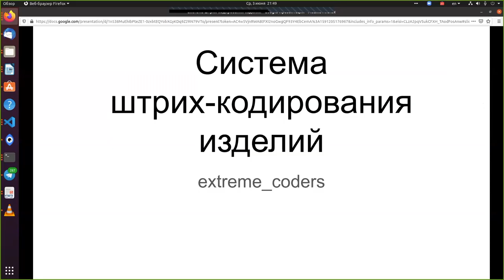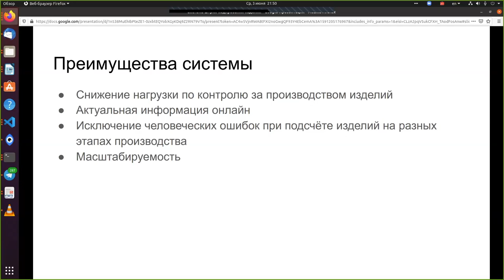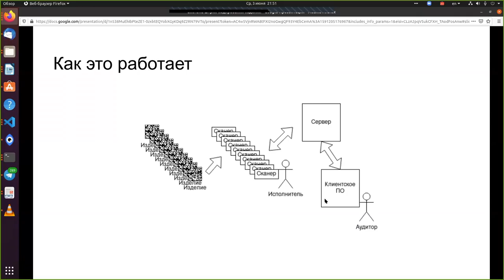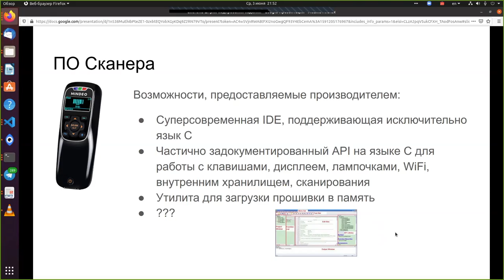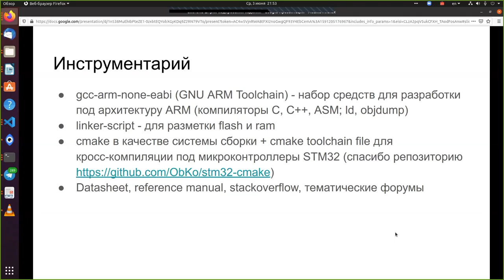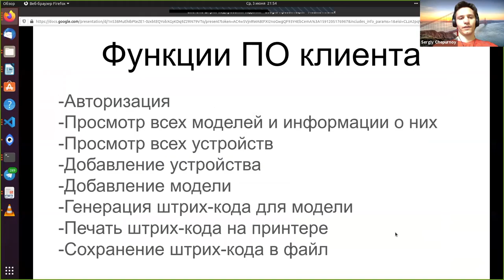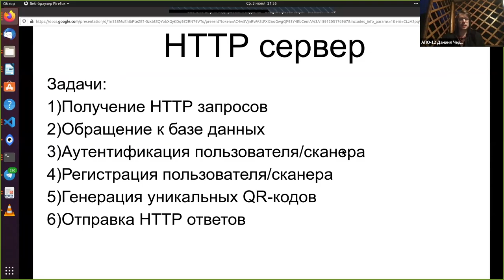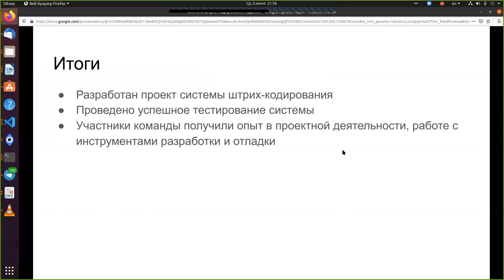Защита учебных проектов 2020 (С++ Система штрихкодирования)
📚 ТЫ СТУДЕНТ?

Игросфера при ВГУ(Воронеж) и БФУ им. И. Канта (Калининград) ‣